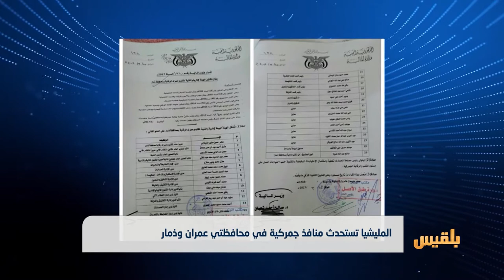المليشيا تستحدث منافذ جمركية في محافظتي عمران وذمار | تقرير: ماهر أبو المجد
قامت مليشيا الحوثي والمخلوع بإنشاء مكاتب جمركيةٍ جديدةٍ بطريقة غير قانونية.
وكشفت وثائق مسربةٌ قيام الحوثيين وحلفائهم بإنشاء مكاتبَ جمركيةٍ في محافظتي عمران وذمار، للقيام بمهمة التخليص الجمركي.
وتأتي هذه الخطوة بعد فرض المليشيا رسوما جمركيةً إضافيةً على الواردات والسلع التجارية في مداخل المدن الرئيسة.